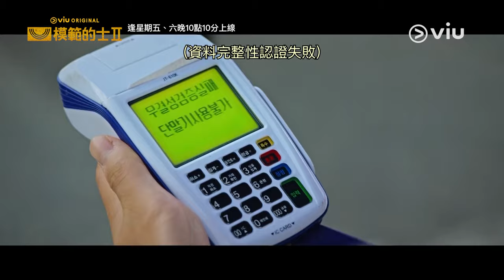《模範的士 2》第4集│鄉村青年李帝勳 扮可愛破壞騙局│Viu Original韓劇線上看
講述在司法不公不義的社會中，地下秘密的士公司「彩虹運輸」替一群無法受到法律保護而滿腹冤屈的被害者們找回公理，以智慧懲罰罪犯的故事。

逢星期五、六晚10點10分於「黃Viu煲劇平台」上線

《模範的士 2》
主演：李帝勳、金義聖、表藝珍、張赫鎮、裴侑藍、辛載夏
類型：驚悚、動作、犯罪、解謎
片長：16 集 x 70分鐘 ​
追蹤黃Viu社交平台
緊貼煲劇、綜藝、動畫最新資訊
✅優先觀看
✅無影片廣告
✅無限影片下載
✅電視煲劇